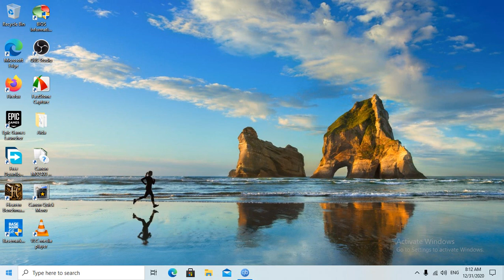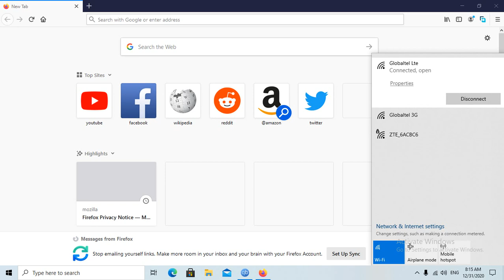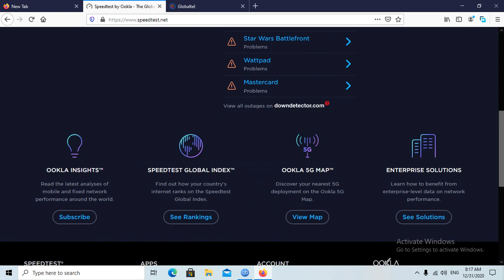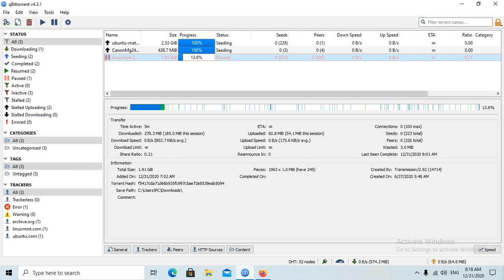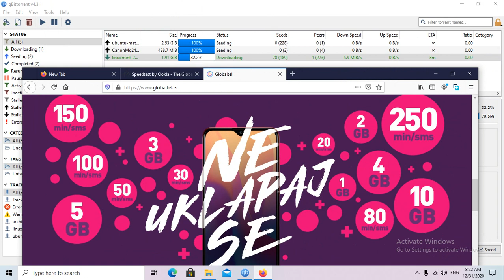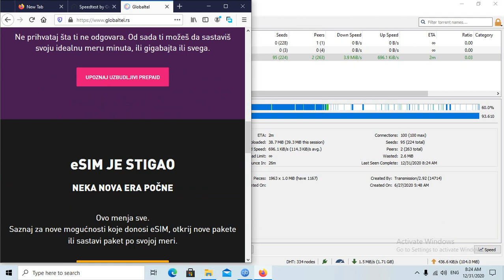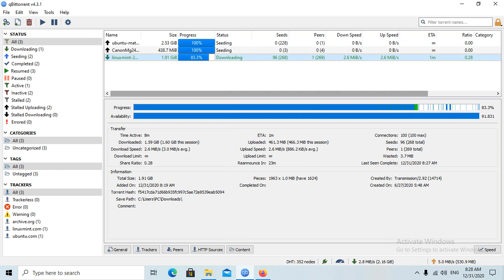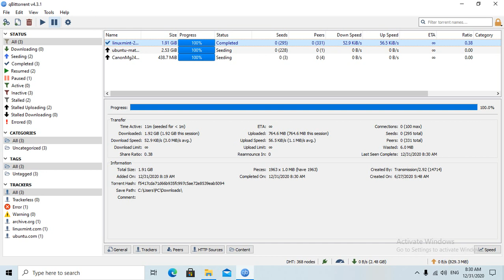globaltel 4G mobile mreza test za novih generecija,bez ugovorne ,nincsen szerzödés kötés skulstars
there is no contract  knitting forever

GLOBALTEL,globaltel,olcso telefon,
Web: